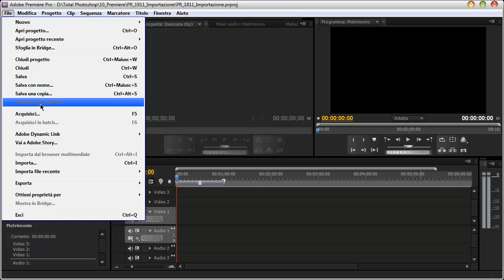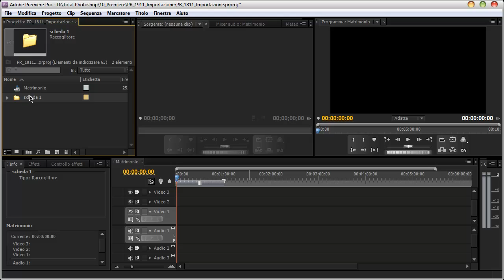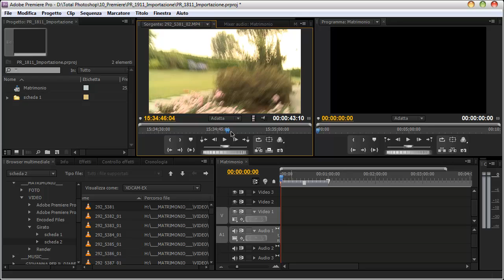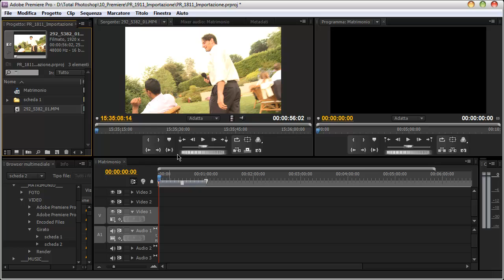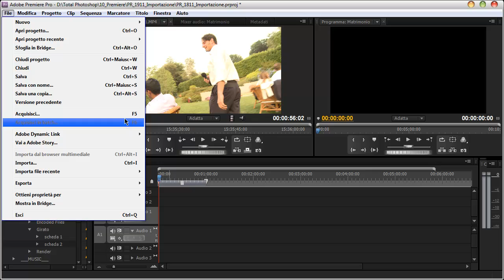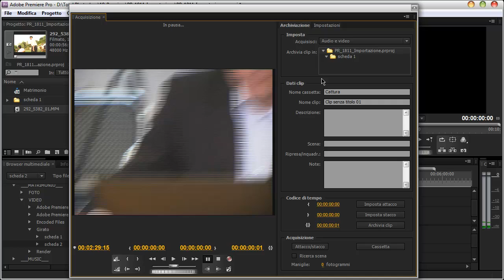Premiere CS5 - Importazione e cattura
Prima di iniziare a editare i nostri video, è di fondamentale importanzasapere come settare il progetto in pPremiere CS5.Dobbiamo sapere qual'è la sorgente dei nostri video, o su che supporto verranno visualizzati.Ecco come ottimizzare l'impostazione di progetto e preparare l'interfaccia di editing nel modo più appropriato.